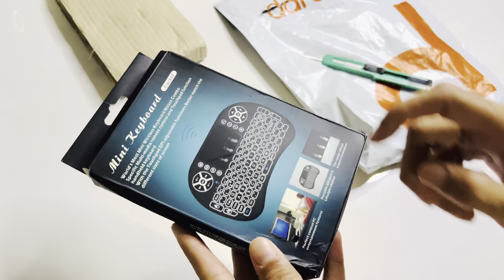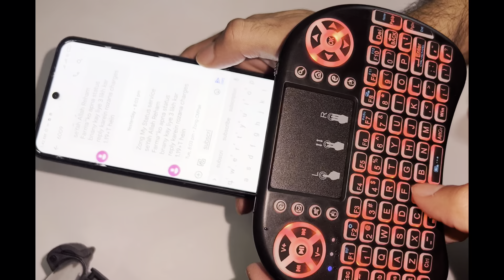Mini keyboard # gaming keypad unboxing and review